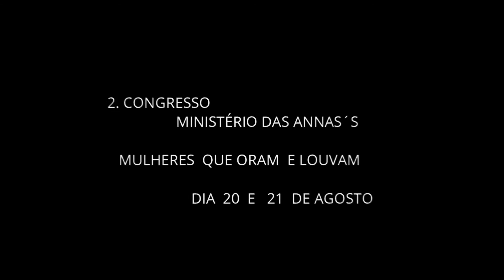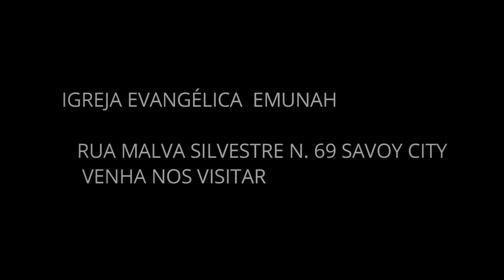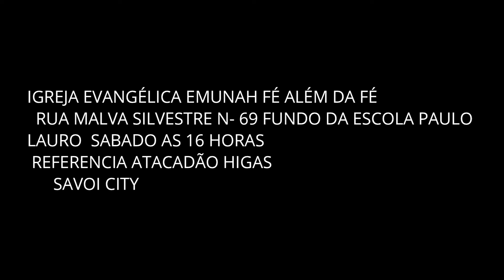2 CONGRESSO DAS ANNAS LEVITA TAIS 01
CONTEÚDO LIVRE PARA TODOS  OS PÚBLICOS 21 DE AGOSTO DE 2021